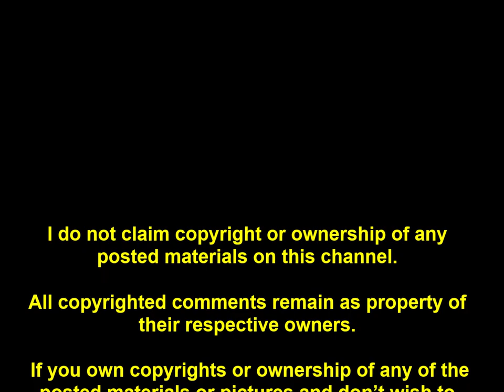SOCIAL MEDIA FRIENDS OF ED DEE VOLUME II With The Prayer